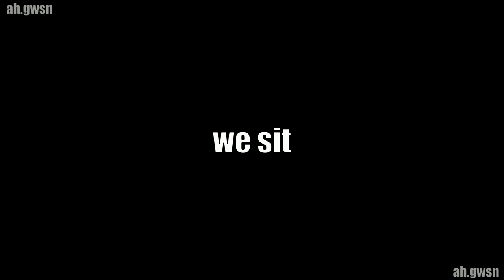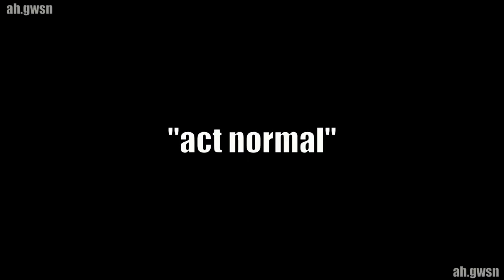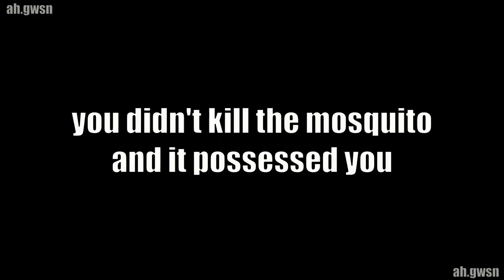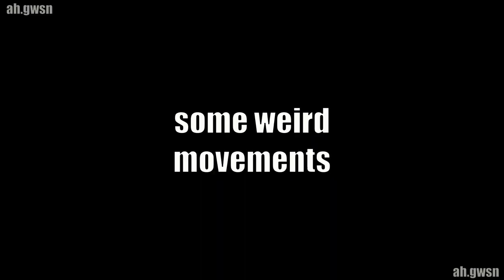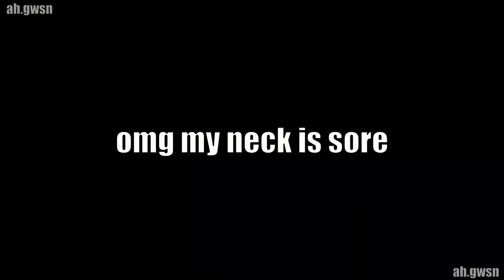all gwsn dances are the same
omg i'm so happy i made this video
it was honestly sooo hard to make and i'll totally appreciate if you guys will share this with someone who likes gwsn as well thanks!!